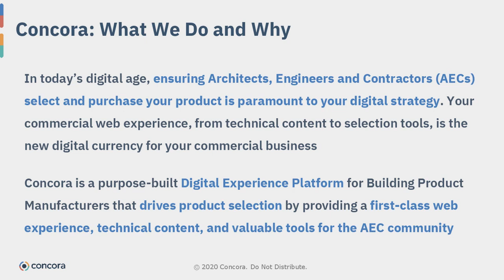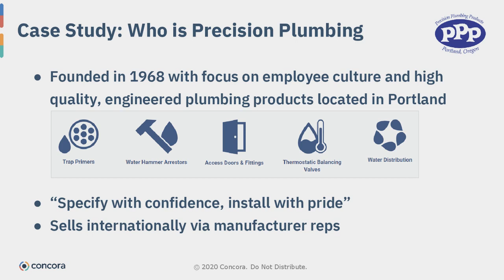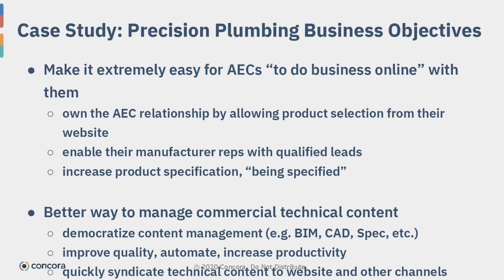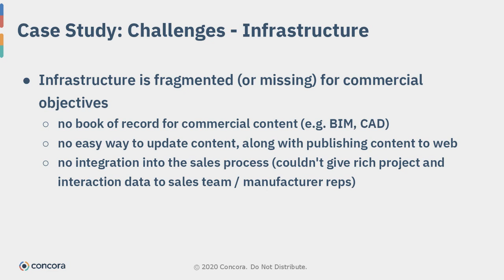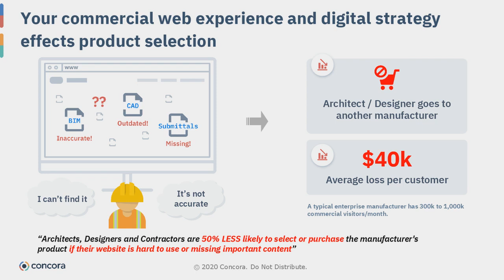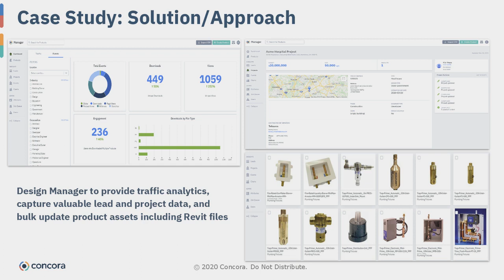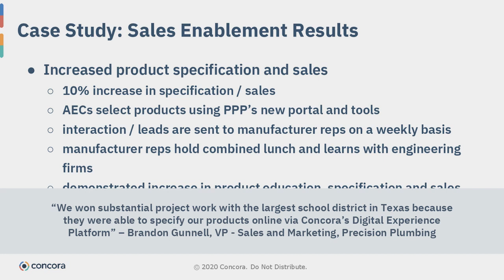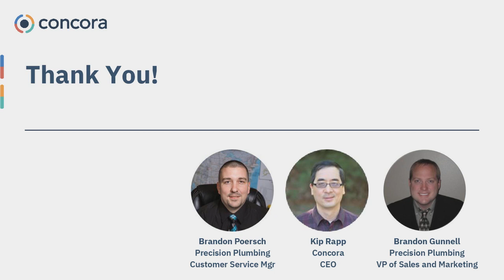[WEBINAR] Case Study: Manufacturer Drives Product Selection via Concora's DXP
Precision Plumbing Products, a leading manufacturer of commercial plumbing equipment, wanted to enable their digital strategy and provide a better web experience for architects, engineers, and contractors. After facing challenges using third party sites to promote their commercial content (e.g. BIM, CAD, specs), they decided to partner with Concora.

Precision’s Brandon Gunnell (VP Sales/Marketing) and Brandon Poersch (Customer Service Manager) joined us Wednesday, 1/15 to share:

- How their team leverages Concora’s lead data to facilitate sales cycles
- Why a curated digital experience is crucial to increasing product specification
- Success metrics driven by Concora’s Digital Experience Platform